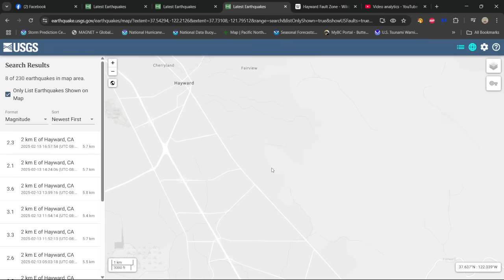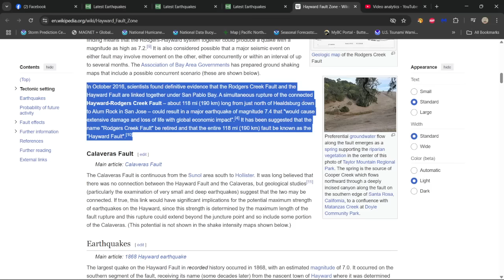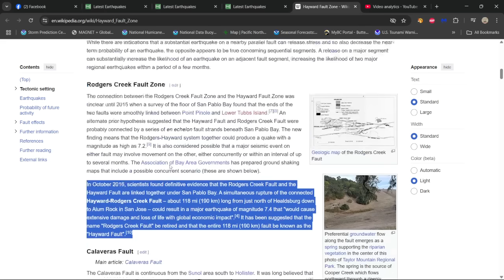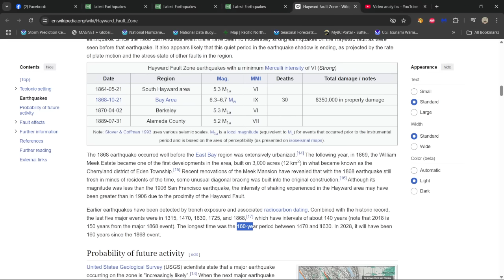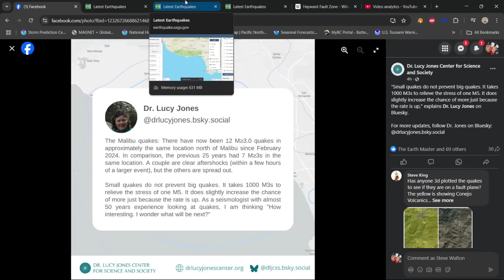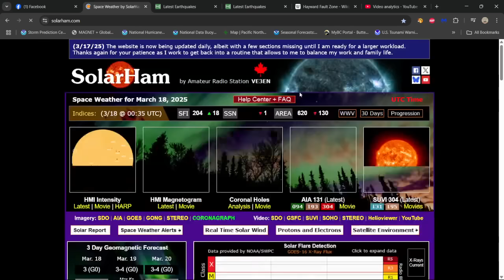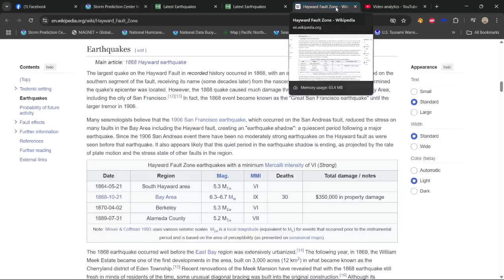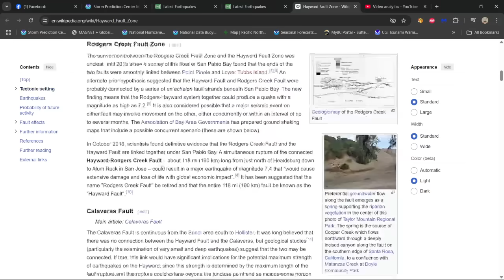San Francisco Earthquake Activity ramping up. Hayward Fault is overdue for 7.0 Quake. Tuesday 3/18